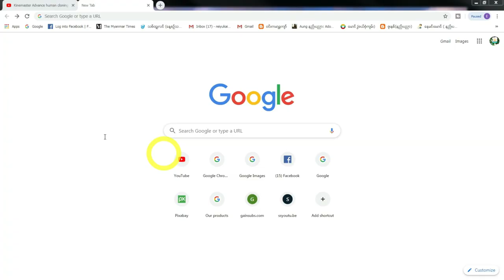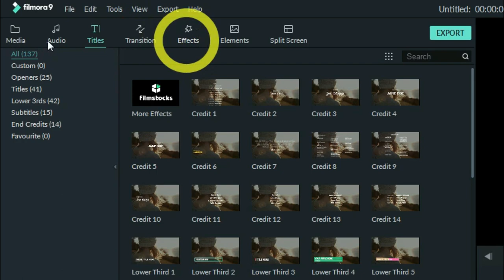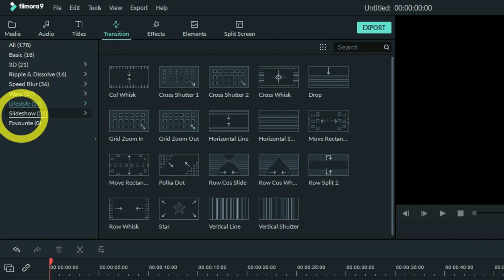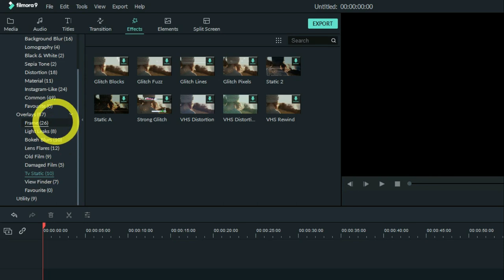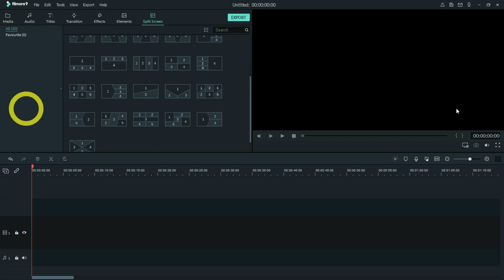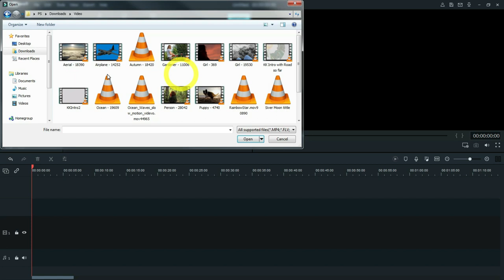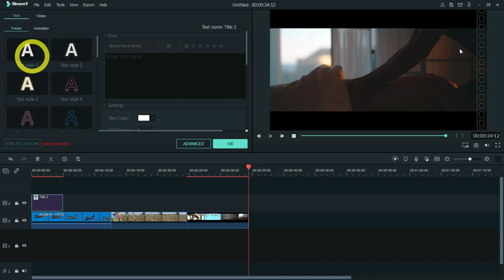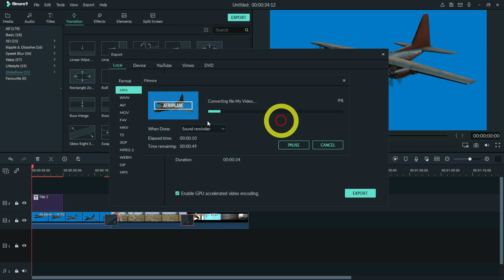How to Create Video with Wandershare Filmora lFor Youtuber & Beginner|ဗီဒီယိုဘယ်လိုတည်းဖြတ်မလဲ?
Hi,
Minglabar.
In this video we can Learn about Wandershare Filmora Video Editor and how to edit video clips smoothly.Recently so many Youtubers & video editors use this Filmora Editor.I think for beginners this video editor is the best.

 Youtuber နဲ့ Video Edit လုပ်မဲ့သူများ အကြိုက်တွေ့တဲ့ video editor ဆိုလည်း မမှားပါဘူး။ ယူတူပ့်ဗီဒီယို တင်ဖို့ တည်းဖြတ်ရာမှာ အလွန်လွယ်ကူပြီး effect တွေလည်း စုံစုံလင်လင်ပါရှိပါတယ်။ လုပ်ရတာလည်းလွယ်ကူပါတယ်။ လေ့လာရလွယ်ကူအောင်တင်ပြပေးထားပါတယ်။ ကွန်ပြူတာနဲ့ တည်းဖြတ်ရာမှာအလွန်ကောင်းပါတယ်။ထူးခြားချက်က Screen Recorder လဲ ပါပါသေးတယ်။

You can learn other following links of me :-